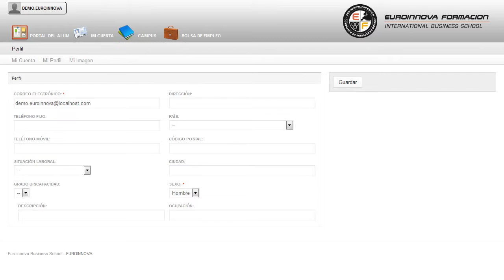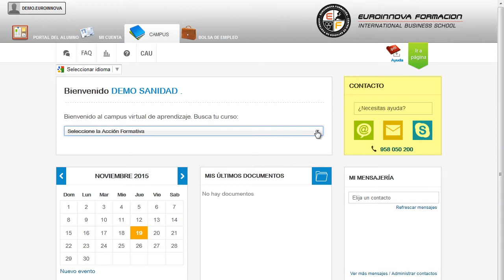Certificacion Direccion Recursos Humanos - Cursos Online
Certificación en Dirección de Recursos Humanos
 Si su finalidad es seguir incrementando sus conocimientos en: su curso, teniendo una capacidad de desarrollo completa en su curso. Este CURSO ONLINE te prepara para conocer la dirección de los Recursos Humanos (RRHH) y saber o perfeccionar el diseño de estructuras organizativas, formar y desarrollar personal, motivar, retribuir, seleccionar, gestiona el conocimiento a partir de la gestión de la comunicación interna ya sea con una finalidad laboral o personal. Amplía tus conocimientos y tu experiencia en el ámbito profesional aprendiendo sobre: su curso, adquirirá la formación y conocimientos necesarios en su curso. Certificación en Dirección de Recursos Humanos está dirigido a personas interesadas en la dirección de recursos humanos (rrhh) ya sea desde una perspectiva personal, o con un interés específicamente profesional. Gestión, Recursos humanos (RRHH) , Dirección, Coordinación, Entrenador. podrá hablar de temas tales como su curso. Certificación en Dirección de Recursos Humanos cumple los siguientes objetivos: - adquirir un conocimiento general de las funciones de gestión y desarrollo que desempeña la dirección de recursos humanos (rrhh). Encontrar una formación completa Certificación en Dirección de Recursos Humanos, llevará a cabo adquirir un conocimiento general de las funciones de gestión y desarrollo que desempeña la dirección de recursos humanos (rrhh). Entre el material entregado en este CURSO ONLINE se adjunta un documento llamado Guía del Alumno dónde aparece un horario de tutorías telefónicas y una dirección de e-mail dónde podrá enviar sus consultas, dudas y ejercicios.
Direccion,  Gestion,  herramienta,  humanos,  Motivacion,  Objetivo,  recursos,  Tecnologia, Certificacion, en, Direccion, de, Recursos, Humanos, Certificacion, Direccion, Recursos, Humanos